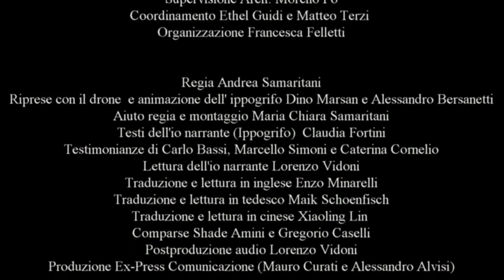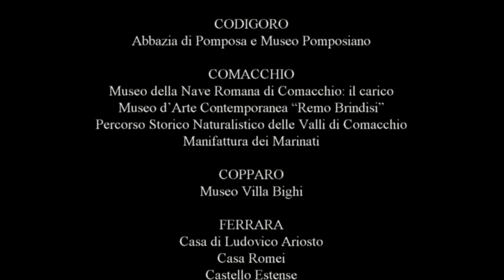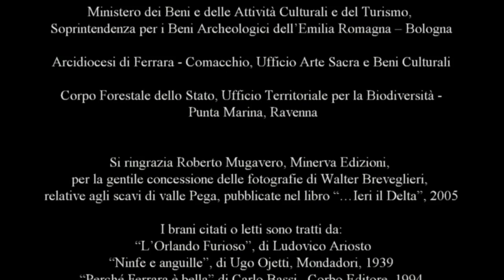IN VOLO CON L'IPPOGRIFO (versione corta in lingua italiana)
IN VOLO CON L'IPPOGRIFO
Viaggio nei musei di terra e acqua del Ferrarese
Videofilmato in HD durata 25 minuti
realizzato nell’ambito del Progetto HERMAN
Management of Cultural Heritage in the Central Europe Area
Programma di cooperazione territoriale Central Europe 2007 – 2013
Provincia di Ferrara
Supervisione Arch. Moreno Po
Coordinamento Ethel Guidi e Matteo Terzi
Organizzazione Francesca Felletti
Regia di Andrea Samaritani
Riprese con il drone ed elaborazione e ideazione dell’Ippogrifo di Dino Marsan e Alessandro Bersanetti
Aiuto regia e montaggio Maria Chiara Samaritani
Testi dell'io narrante (Ippogrifo) di Claudia Fortini
Testimonianze di Carlo Bassi, Marcello Simoni e Caterina Cornelio
Lettura dell'io narrante Enzo Minarelli e Lorenzo Vidoni
Traduzioni Enzo Minarelli, Maik Schoenfisch, Ming
Comparse Shade Amini e Gregorio Caselli
Produzione Ex-Press Comunicazione (Mauro Curati e Alessandro Alvisi)
Si ringraziano i proprietari, i direttori, i responsabili e i gestori di:
ARGENTA
Museo delle Valli
Museo della Bonifica e Impianto di Saiarino
Museo Civico
BONDENO
Museo Civico Archeologico “G. Ferraresi”
CENTO
Pinacoteca Civica “Il Guercino”
Galleria d’Arte Moderna “A. Bonzagni”
CODIGORO
Abbazia di Pomposa e Museo Pomposiano
COMACCHIO
Museo della Nave Romana di Comacchio: il carico
Museo d’Arte Contemporanea “Remo Brindisi”
Percorso Storico Naturalistico delle Valli di Comacchio
Manifattura dei Marinati
COPPARO
Museo Villa Bighi
FERRARA
Casa di Ludovico Ariosto
Casa Romei
Castello Estense
Museo Archeologico Nazionale
Museo Civico Lapidario
Museo d’Arte Moderna e Contemporanea “Filippo De Pisis”
Museo della Cattedrale
Museo dell’Ottocento
Museo di Palazzo Schifanoia
Museo del Risorgimento e della Resistenza
Museo di Storia Naturale
Museo Ebraico di Ferrara
Museo Giovanni Boldini
Museo Nazionale dell’Ebraismo Italiano e della Shoah
Museo Riminaldi
Palazzina Marfisa d’Este
Pinacoteca Nazionale
LAGOSANTO
Impianto idrovoro di Marozzo - Casa della Memoria
MESOLA
Castello di Mesola - Museo del Cervo e del Bosco della Mesola
Riserva Naturale Bosco della Mesola - Parco Delta del Po di Mesola
OSTELLATO
Museo del Territorio
PORTOMAGGIORE
Museo Archeologico: Il Sepolcreto dei Fadieni
RO
Il Mulino sul Po
VOGHIERA
Museo Civico di Belriguardo
e inoltre si ringraziano per la collaborazione:
Ente di gestione per i Parchi e la Biodiversità – Delta del Po
Ministero dei Beni e delle Attività Culturali e del Turismo, Soprintendenza per i Beni Archeologici dell’Emilia Romagna – Bologna
Arcidiocesi di Ferrara - Comacchio, Ufficio Arte Sacra e Beni Culturali
Corpo Forestale dello Stato, Ufficio Territoriale per la Biodiversità - Punta Marina, Ravenna
Si ringrazia Roberto Mugavero, Minerva Edizioni,
per la gentile concessione delle fotografie di Walter Breveglieri,
relative agli scavi di valle Pega, pubblicate nel libro “…Ieri il Delta”, 2005
I brani citati o letti sono tratti da:
“Gli Estensi. Mille anni di storia”, di Luciano Chiappini, Corbo Editore, 2001
“L’Orlando Furioso”, di Ludovico Ariosto
“Ninfe e anguille”, di Ugo Ojetti, Mondadori, 1939
“Perché Ferrara è bella” di Carlo Bassi,  Corbo Editore, 1994
“Dal Mulino sul Po all’incontro con Cornelio Nepote”,
di Giovanni Guareschi, Corriere della Sera, 23 agosto 1941
“Il paese dell’acqua”, di Giuseppe Ungaretti, Mondadori, 1961
“Viaggio in Italia”, di Guido Piovene, Mondadori, 1957
“Guida di Ferrara, Itinerari per conoscere la città estense”, di Lucio Scardino, Este Edition 2010
Questo progetto è realizzato attraverso il programma Central Europe co-finanziato dal FESR